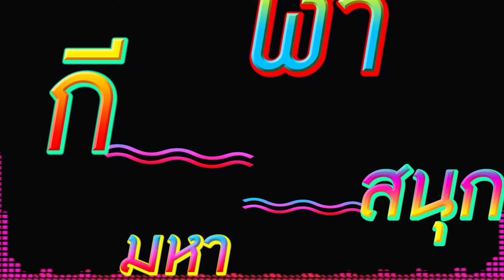กีฬามหาสนุก - แกรนด์เอ็กซ์ (Grand Ex’) [ Official Audio ]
เชิญปวงประชา ชอบดูกีฬา ขอเชิญมาชม...
เพลง : กีฬามหาสนุก - แกรนด์เอ็กซ์ (Grand Ex’)
อัลบั้ม : สายใย

1. Facebook ของ Retro Original
3. สั่งผ่าน Line ID : retro_original